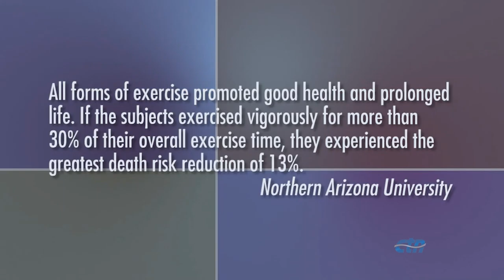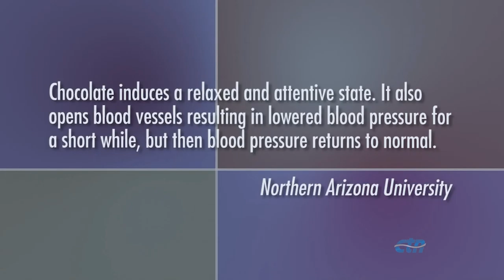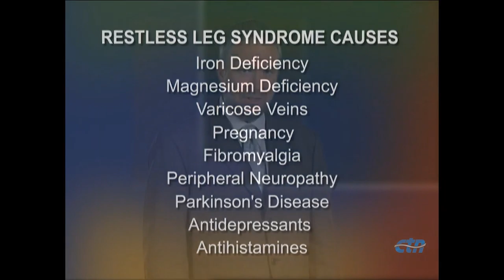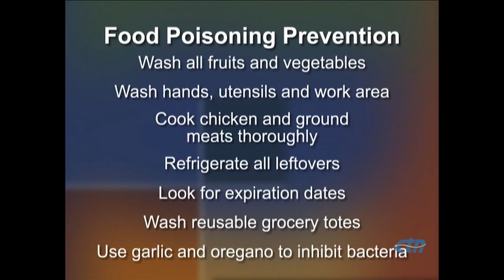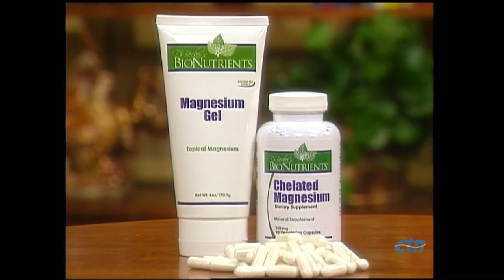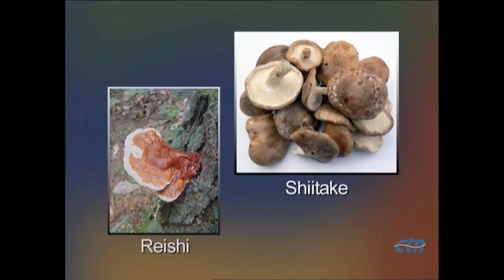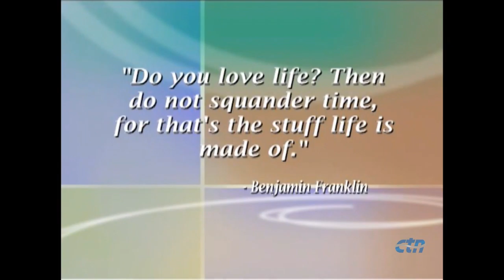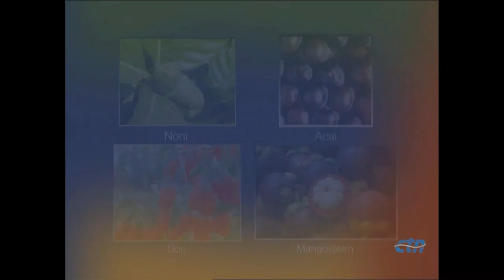Your Health Questions (Show #1508)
nr